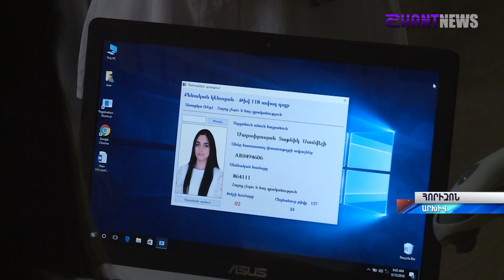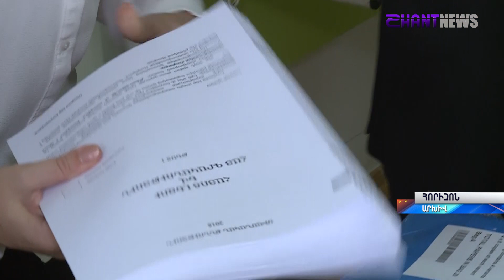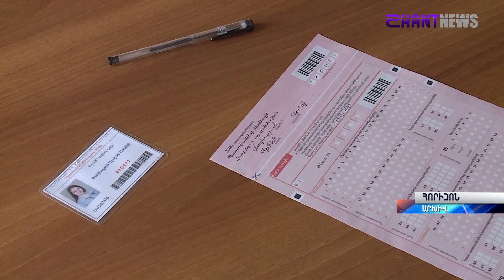Պահանջված բուհերից մինչև շրջանցված մասնագիտություններ՝ ըստ դիմորդների հայտերի